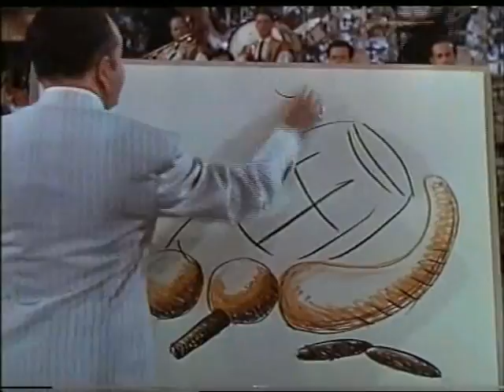XAVIER CUGAT EN ESCUELA DE SIRENAS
xaviebur cugat  dibujando